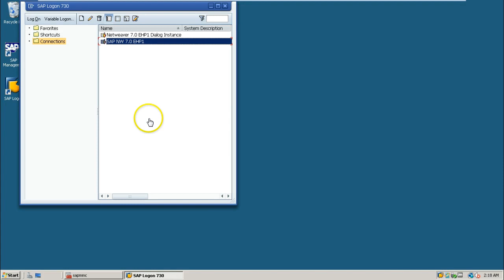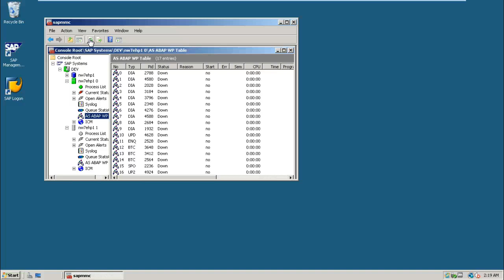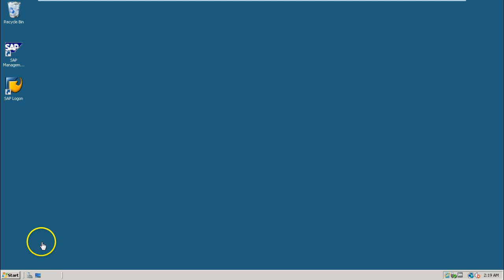8 Stop SAP system